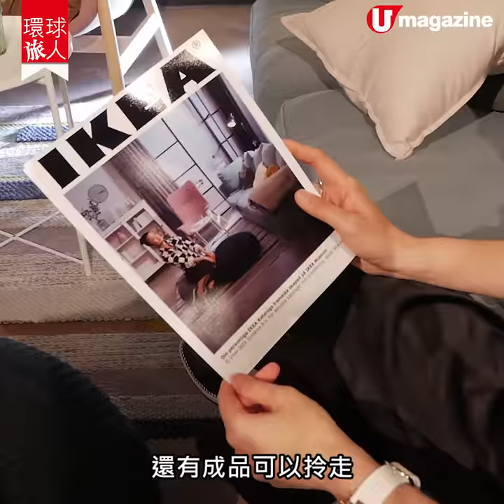【環球旅人】博物館都可以玩足半日！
記者去到IKEA發源地，位於瑞典嘅小鎮，原來入面咁多嘢玩！只係即影即有嘅宜家產品目錄封面，大班記者都玩咗半粒鐘！仲要食埋瑞典獨有嘅肉丸，想知係咩咁特別？睇睇記者介紹啦！
全方位緊貼《U Magazine》社交平台